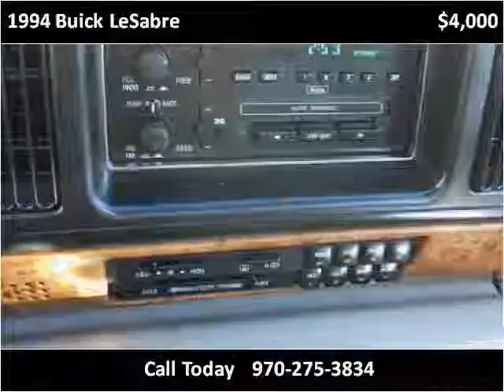1994 Buick LeSabre Used Cars Denver CO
This 1994 Buick LeSabre is available from Turner Automotive.